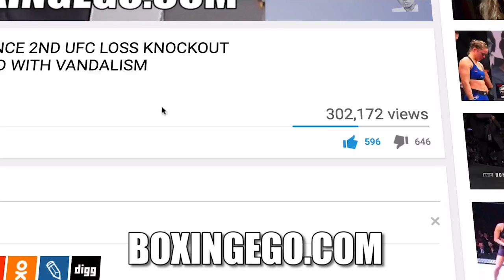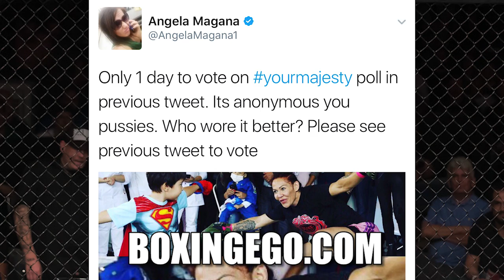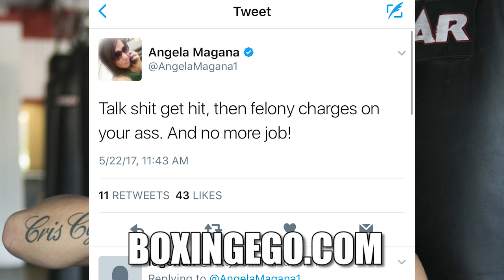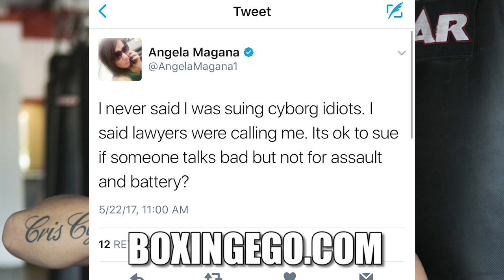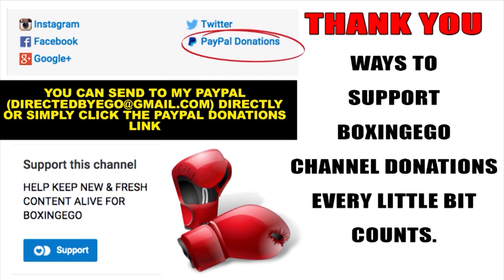CRIS CYBORG PULLS UP ON ANGELA MAGANA PUNCHES HER 4 TALKING SH*T: SAID SHE LOOKED LIKE DOLL FROM SAW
CRIS CYBORG PUNCHES ANGELA MAGANA AT THE UFC RETREAT!